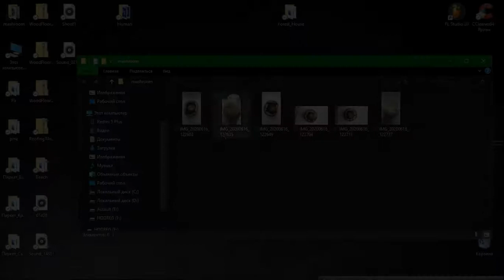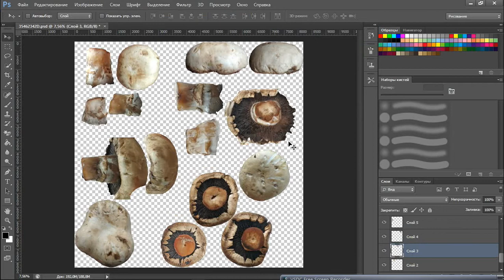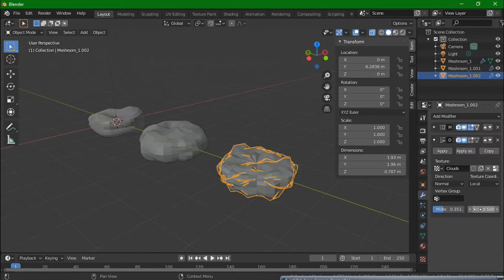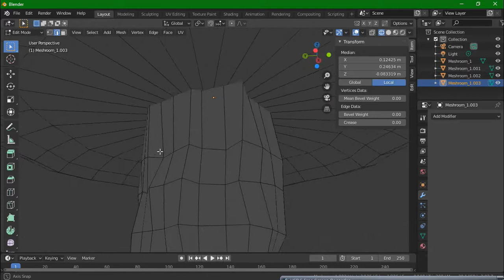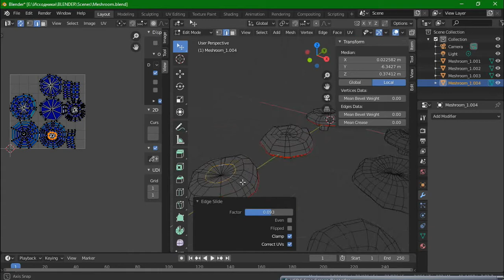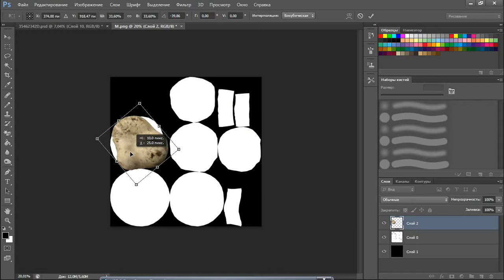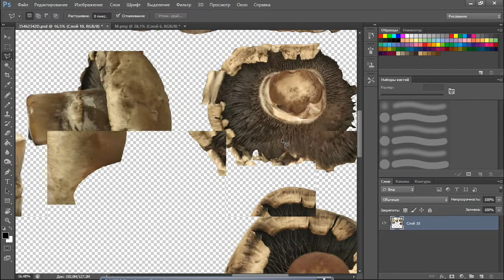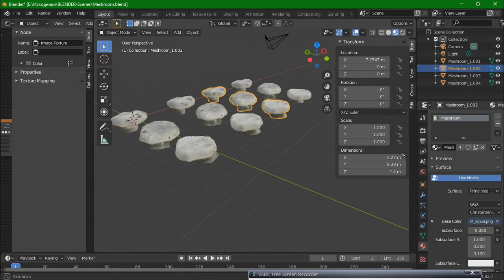[Blender] 3D Mushroom for forest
Hello everyone, in this video I demonstrate how a 3D mushroom asset model was created for the forest scene, from the photo itself to the finished result. The model is already available for general use, and is optimized and tuned for the game engine.

00:15 Creating an atlas from a photograph
05:13 Atlas correction
06:11 Creating a 3D model of mushrooms
12:12 Creating UVWrap (Map for Mesh)
15:30 Creating LOD (Level of detail) x3
19:50 Texturing a 3D model of mushrooms from a previously created atlas
31:50 Final result